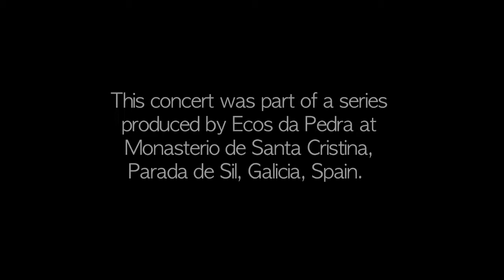Galician Road Trip & Derek Gripper's kora transcriptions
The last day of WOMEX is usually taken up with an awards ceremony and last minute networking within the world music community. But this year it found me traveling through Galicia in a bus bound for the Monastery of Santa Cristina, and a concert by classically trained guitarist Derek Gripper, presented by Ecos da Pedra. It was a kind of a “those in the know” event, and I was happy to be on board.

Gripper, who hails from South Africa, is a singular guitarist; he has fallen in love with the repertoire of Africa’s classic stringed instruments, the ngoni, the akonting, and especially, the 21 string kora. He describes a turning point in his musical life, when he heard the kora master Toumani Diabaté’s breakthrough recording “Kaira.” Diabaté had created a technique whereby he was able to take the parts of three koras and play them simultaneously on his instrument. The sound was remarkable, and Gripper set about using his classical transcription training to set down the music in western notation so that it might be played on the guitar. He spent many hours practicing new fingerings, tunings and techniques to get the right inversions and resonances. His work has paid off, and these venerable compositions, passed down through the hundreds years old oral tradition of the griots, now have a new life on the 6 strings and complex fret board of the western guitar. In this regard, he is in the company of groups like the Kronos Quartet, Yo Yo Ma’s Silk Road Ensemble, or the Brooklyn Rider, which are also dedicated to expanding the appreciation for international musical traditions. But Gripper takes it a step further, in that he is making these pieces available to other musicians, for their own interpretations, through accurate western notation.

Gripper’s concert (which also included a rendition of a piece by Luis de Norvaese, and Bach’s Chaconne) showcased the dignity and spirituality of this African repertoire, and fit well with the austere setting. The stone structure created acoustics that were formidably alive, so I was fortunate to obtain the crystal clean audio recording of “Tutu Jara” made by Rafael Kotchera Campora for this video.

The trip took our group of delegates from the lovely city of Santiago de Compostela, and out into the countryside, as we headed up into the mountainous region of Parada de Sil. Arriving at the Monastery we found the audience of townspeople already assembled, and the concert area illuminated by only some small, high windows, and a bank of votive candles by the alter. It made for a meditative ambiance (no surprise) but challenging shooting!
This concert was part of a series of concerts at the monastery that Ecos da Pedra presents there; it is part of an ongoing initiative to awaken the sacred acoustics of this 11th century Benedictine monastery along with drawing attention to the amazing beauty and history of this part of interior Galicia. (Two years before, Ecos da Pedra along with Wapapura, organized a pre-WOMEX retreat, which I am told was truly transcendent.) After the concert we were treated to a bountiful tapas buffet at the nearby Casa Elvira restaurant, and then a sampling of the artisanal coffee liqueur produced by Ecos Da Pedra at their licor bodega that produces handcrafted traditional Galician liqeuers. It was a sweet way to end a wondrous excursion.

For more about Derek Gripper, visit derekgripper.com
Thanks to Michael Feldman for helping me get a brighter, cleaner image from my footage.

for more of Michal's original world music videos visit her website at worldmusicandculture. com